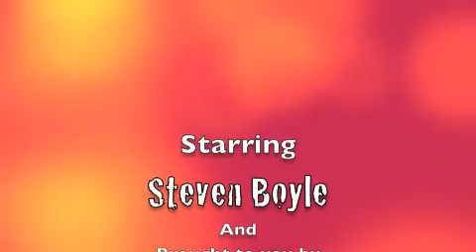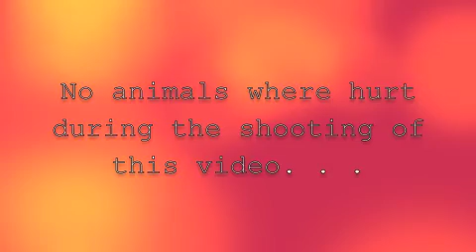Schaefges Productions Bad Dog Vid #1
Episode 1 Steven yelling at the dog. . . Many more Freak outs to come. . . There is no script. . . . .